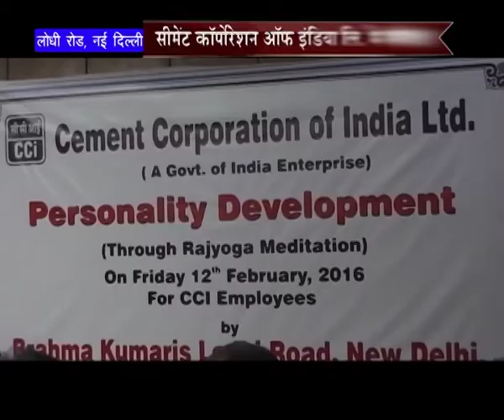Peace News - 18 Feb 2016 - Brahmakumaris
Headlines :-

--Maha Shivratri Festival started in Baran, Rajasthan

--5 Days Complete Peace-Prosperity Spiritual Fair

--"Om Namah Shivay" Mahajaap (Mega-Chant) Festival in Sector-12,Karnal

--Jointly organised by Brahma Kumaris & Shiv Shakti Awakening Forum

--Seminar in Cement Corporation of India Limited (CCI), New Delhi

--Program for Businessmen in NIT, Faridabad

--"Save Daughter,Empower Daughter" Campaign in Betul & Sagar, Madhya Pradesh

--Campaign also ran in Rawatsar, Rajasthan

--8th Ascension Day of Former Education Minister, Late Mr. Laxman Singh Gaud in Indore

--Tribute Assembly in Memory of Lions Hero Hanumanthappa in Faridabad

Organizer: Brahmakumaris